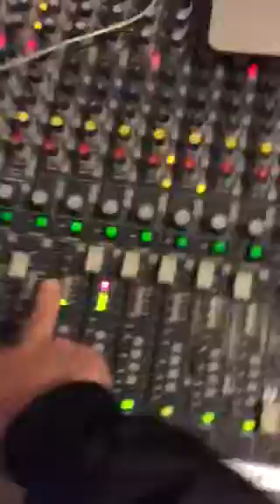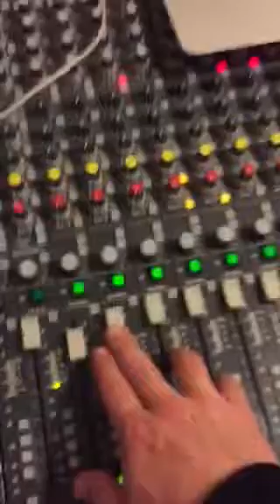Modulare dub inna shaka 3000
Aven Gardiste ce style